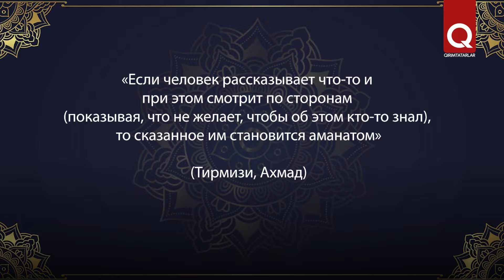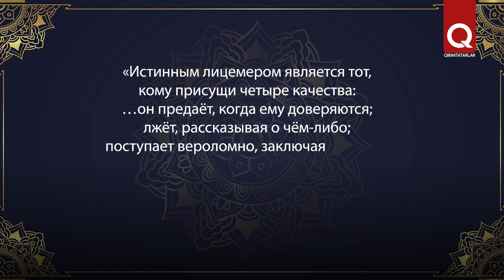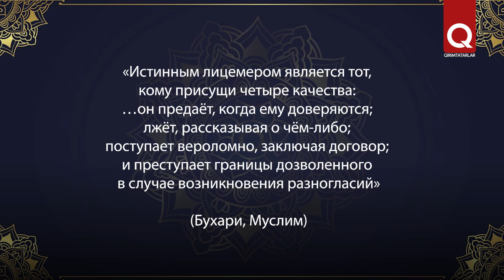Разглашение тайн в Исламе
Разглашение тайн в Исламе является запретным, поскольку наносит обиды знакомым и друзьям и является проявлением неуважения по отношению к ним. Всё, что даётся человеку на хранение, в том числе и секрет, называют «аманат». Нарушать аманат – проявление лицемерия.